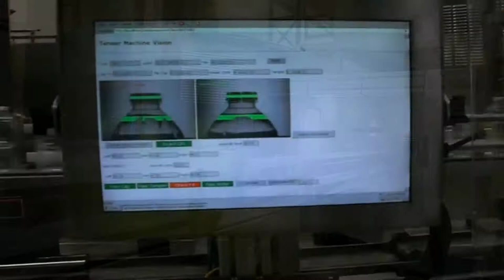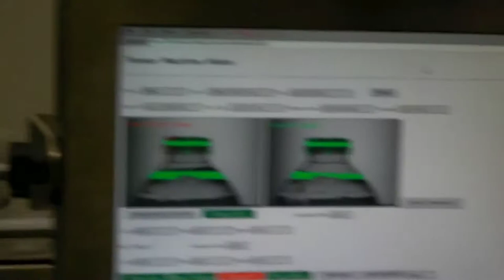Cap & Liquid Level Inspection | Tensor ID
Cap & Liquid Level Inspection.